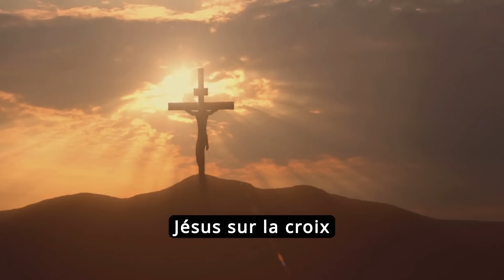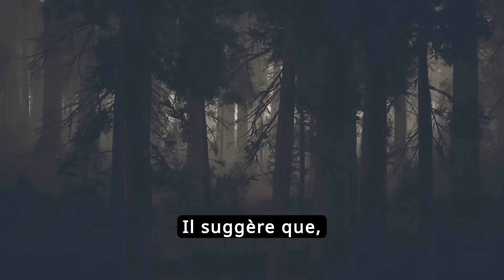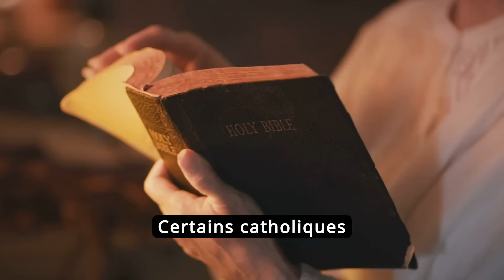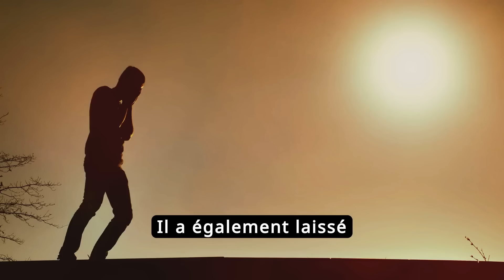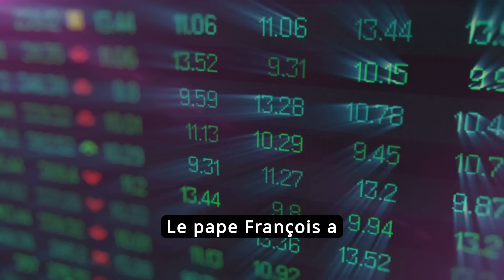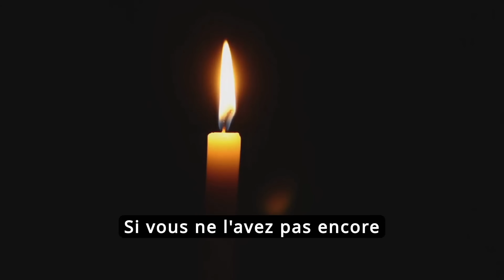Le Pape François Révèle que la Mort de Jésus n'est PAS ce qu'on nous raconte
Bienvenue sur la chaîne "Monde de Jésus", un espace dédié à l'exploration des profondeurs de la foi chrétienne à travers les merveilleuses histoires de la Bible, les mystères énigmatiques, les prophéties révélatrices, les prières qui nourrissent l'âme, et l'impactant Évangile qui illumine nos vies.